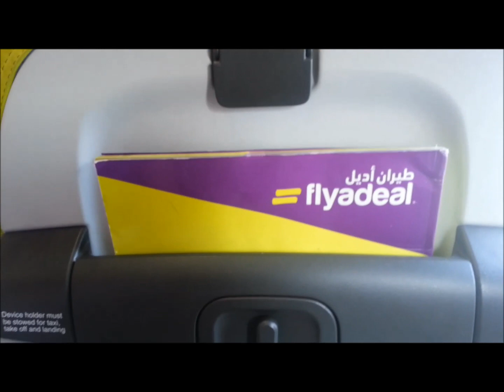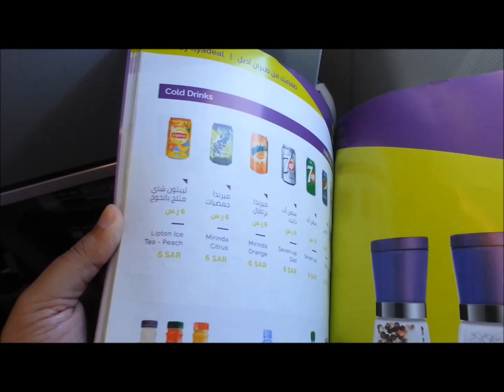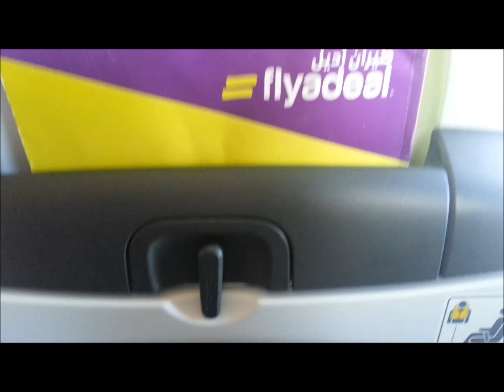Beautiful FlyAdeal Takeoff from Jeddah Domestic Airport مطار جدة طيران أديل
Flyadeal inflight views and takeoff. New Saudi low cost airline. Good experience, new aircraft & on time. طيران أديل مطار جدة